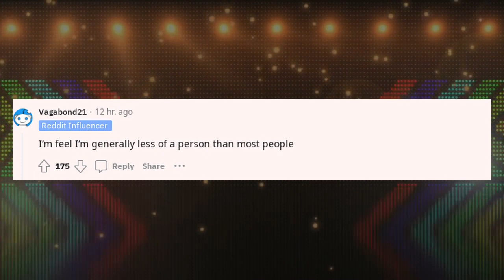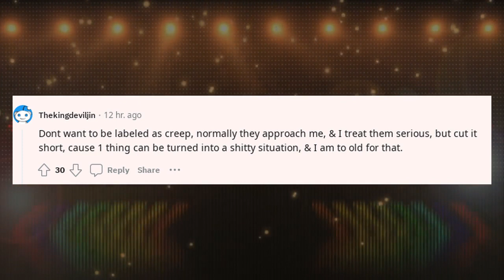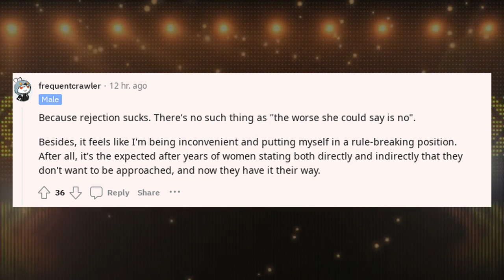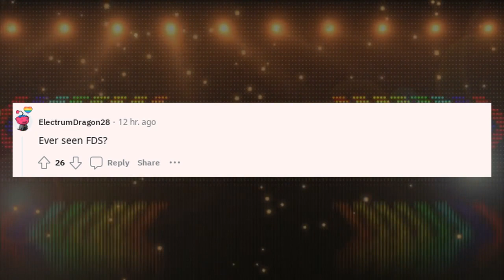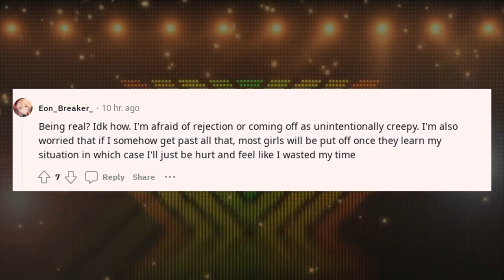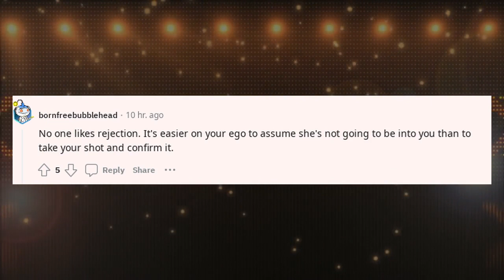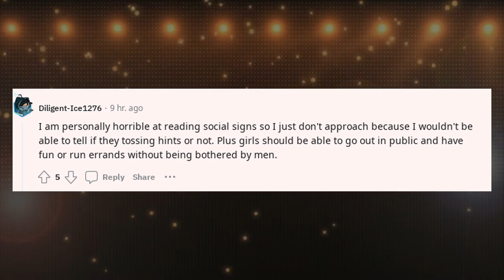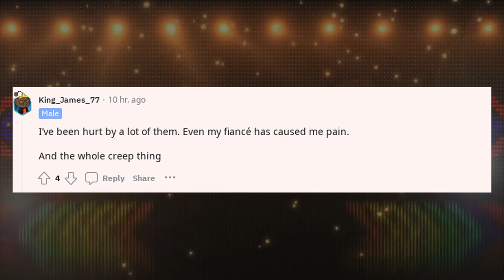Best Askreddit Stories | Why are you nervous to approach girls ?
Why are you nervous to approach girls